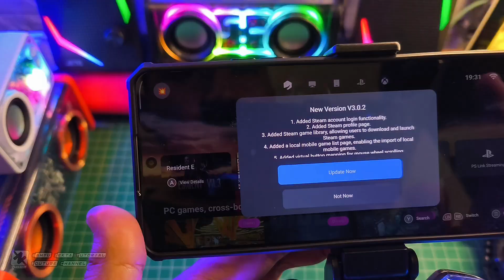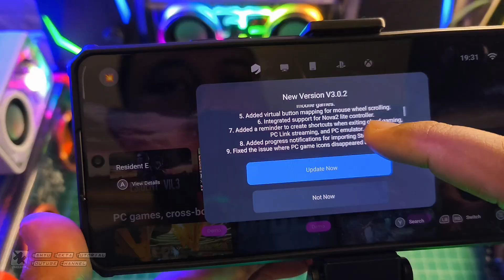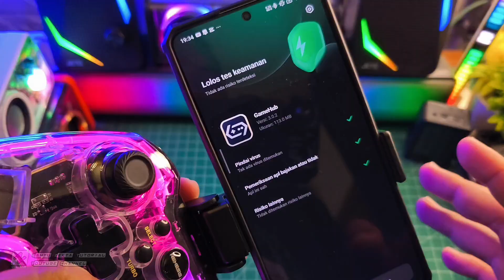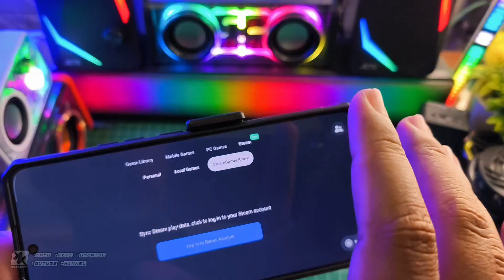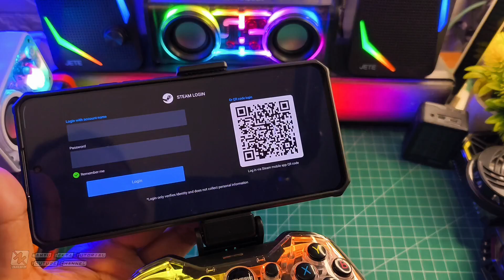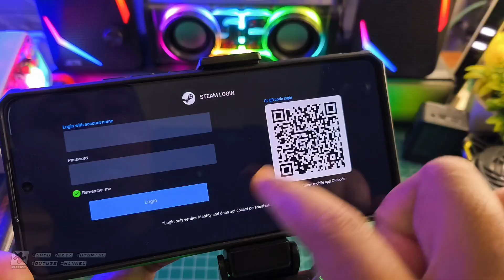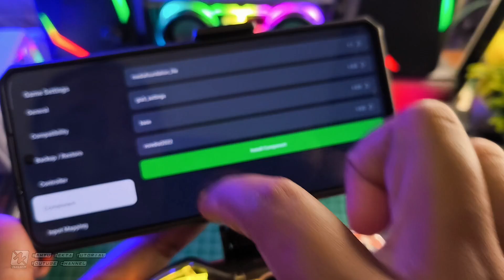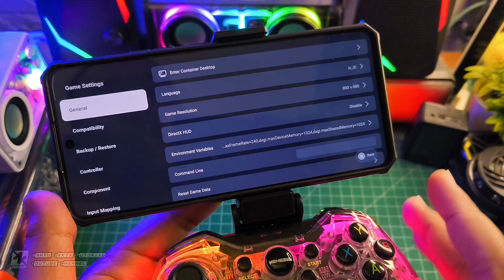UPDATE TERBARU GAMEHUB 3.0.2 STABIL STEAM LINK DAN BANYAK FITUR BARU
Update terbaru GameHub Version 3.0.2 Stabil Fitur Baru Steam Login Steam link dan fix beberapa bug Disini saya coba test game GTA V dan lebih stabil Selengkapnya yuk langsung ke videonya..

GameHub Terbaru version 3.0.2 Stabil New Fitur

Download VC++
All Version Runtime Visual C++ 2024

Produk yang pernah saya pake :
OFFICIAL GRUP WAHYU ZEKTA OFFICIAL